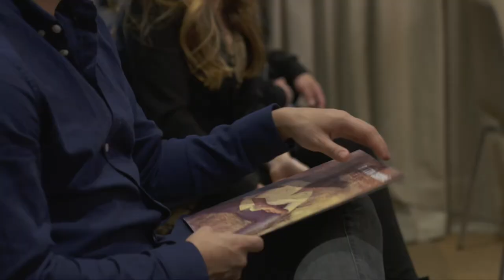Recursos Bertín Osborne online